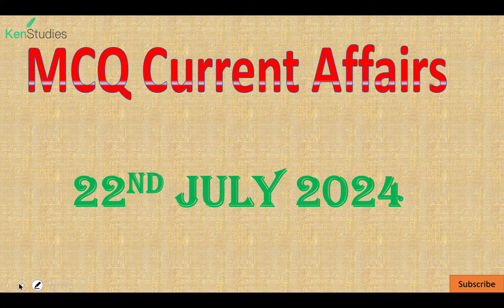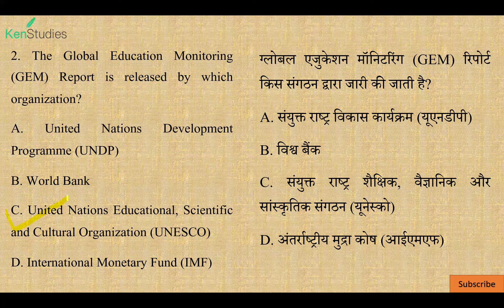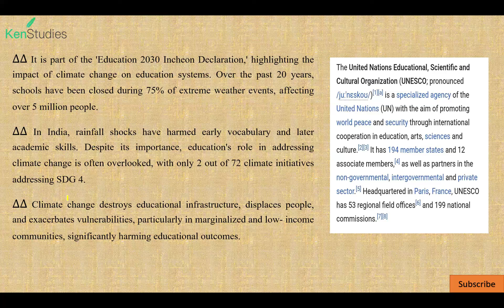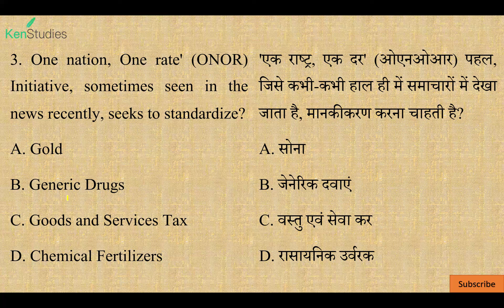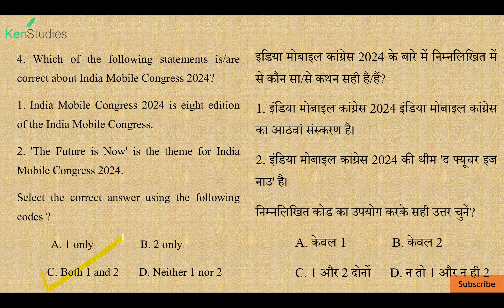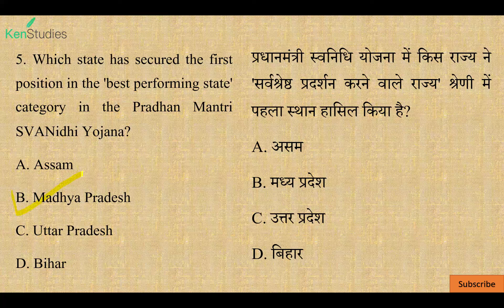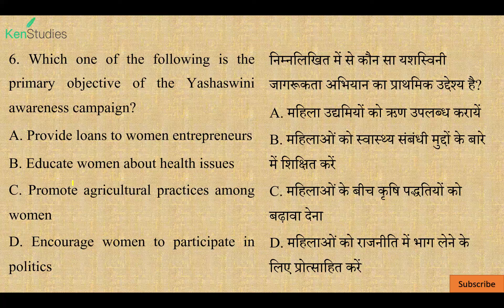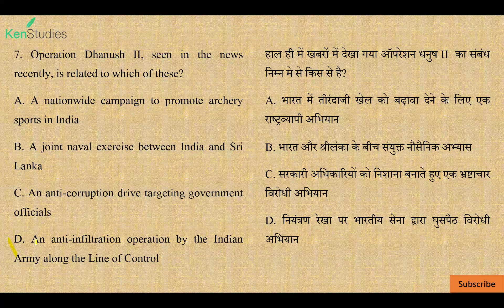MCQ Current Affairs 22nd July 2024 Useful for CAPF(AC), CDS, CSE, State PCS and Different Exams